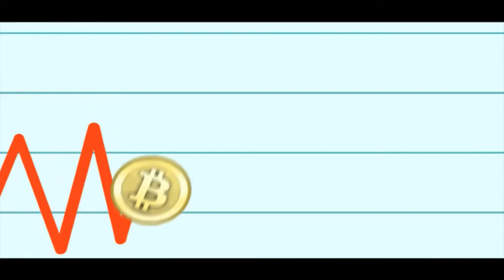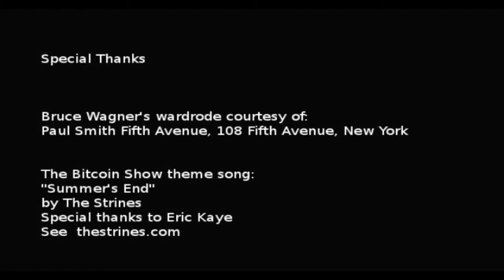The Bitcoin Show 055 Nick Flower and Robert Taylor, actors: The Good Wife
Облачный майнинг - Bitcoin - криптовалюта, признанная мировым банком как реальная децент.

The Bitcoin Show - All Episodes.

say NO to a thousand things - focus on ONLY ONE.

ALL SHOWS - in English.

e-Gov winner: The Viewer.